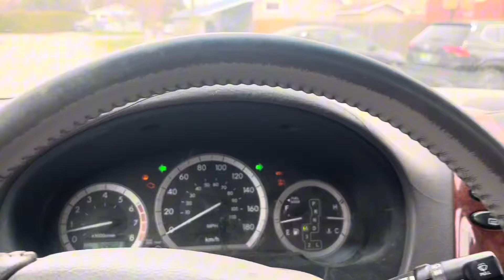🇨🇦 Delivery Driver jobs in Canada || Parcel delivery job || Intelcom Delivery driver job || Earnings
In this video I covered the details regarding parcel delivery job basically I talked about amazon parcel delivery. Various companies have contracts with amazon for parcel delivery …

Earnings from delivery job
How it works?
No. Of hours per day ?
What benefits you get?
What learnings you get?
PR scope?
Future benefits?